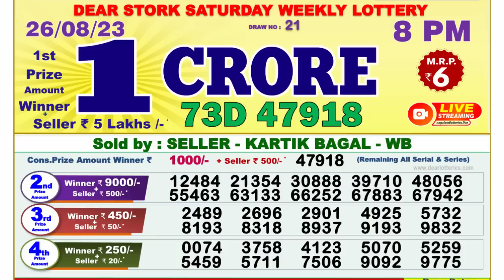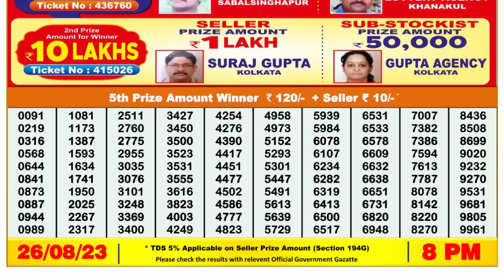🔴Dear Lottery Sambad Live 8pm today 26.08.23 Nagaland State Lottery Result